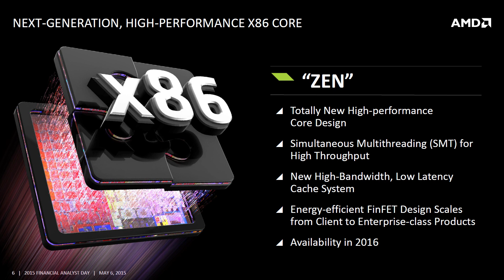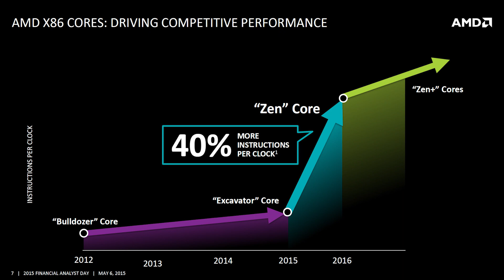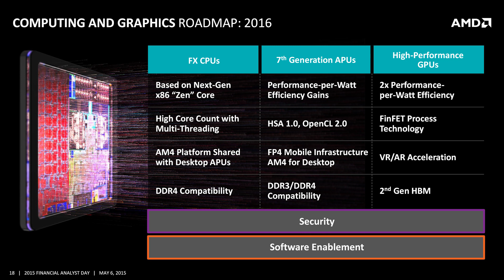AMD Zen CPU Leaked Information